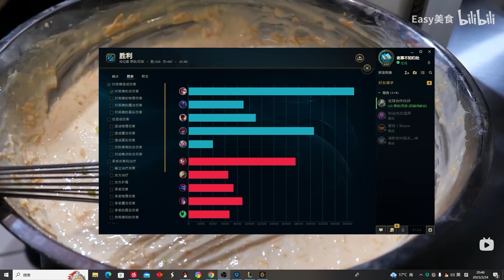【國服第一皇子 叶音符】中單汎 現在前期比以前厲害很多！AQA三環配強攻 直接就能消耗半管血！(vs 翱銳龍獸 Aurelionsol) - S13 Vayne Mid